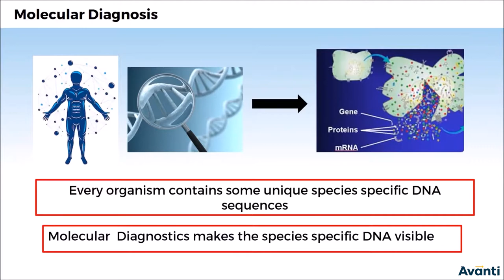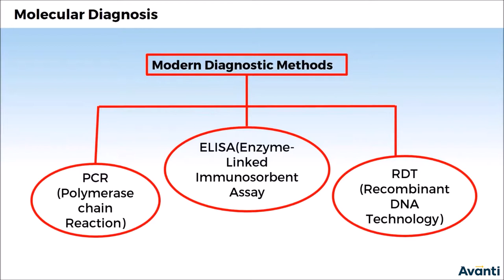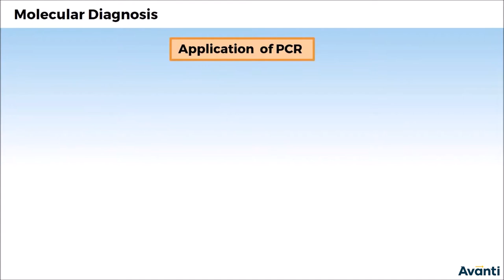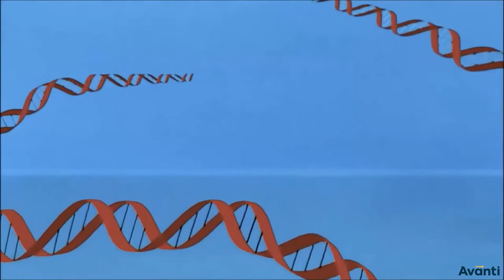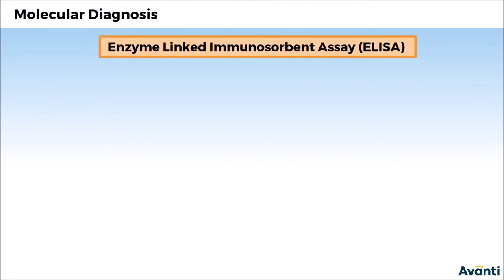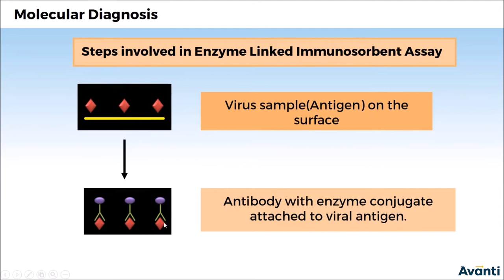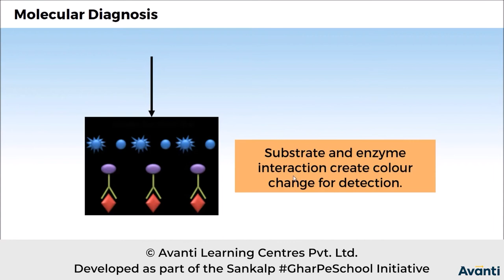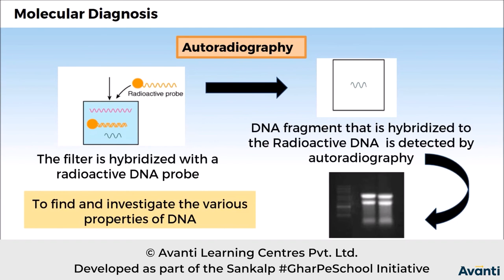12B12.2 CV3 Molecular Diagnosis